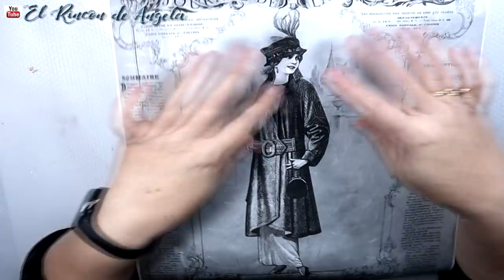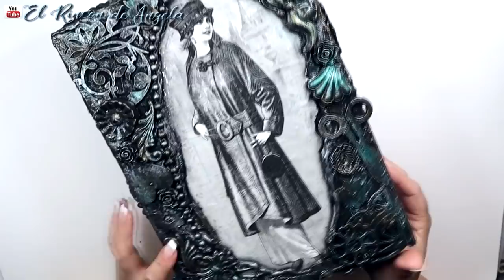Decoupage con papel de arroz y mix media para reciclar una caja-Diy manualidades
Los materiales que he usado en este trabajo, puedes encontrarlos en MYBA

* Pintura acrílica Dazzling Metallics decoart colores: oro imperial, bronce, plata nacarada, pavon real perla, verde

→MI TIENDA ETSY  para comprar mis trabajos.